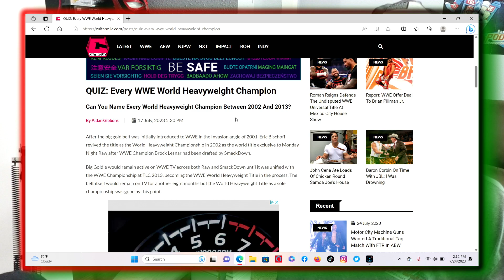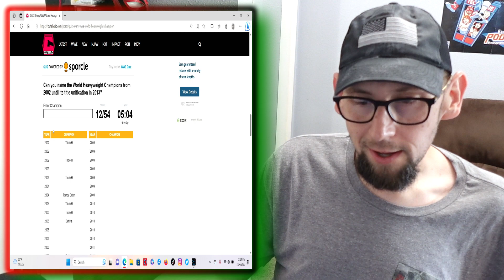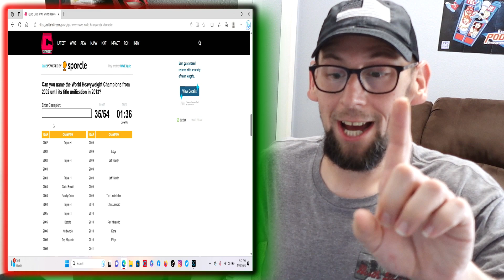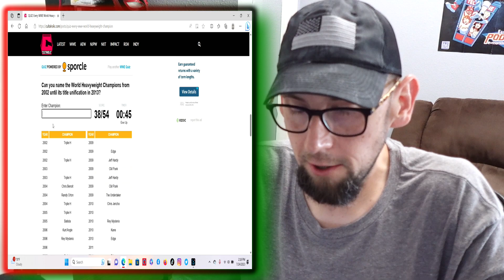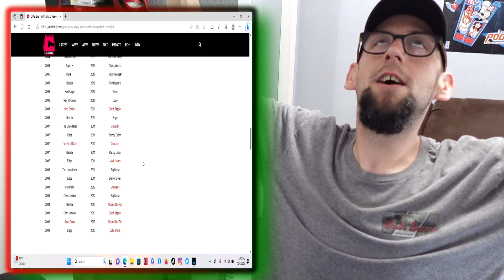Quiz Time!!!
I take a quiz from @Cultaholic Can I name every wwe worldheavyweightchampion from 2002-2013???
Watch the video and find out. I did alright.